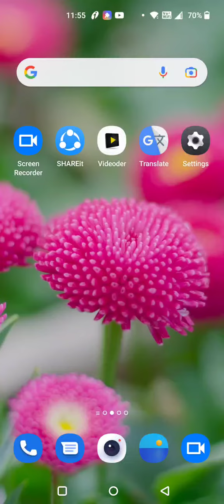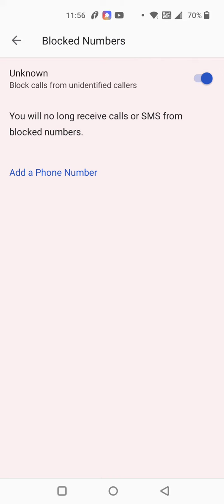Call Block In Oneplus Nord 2T, How To Call Block In Oneplus Nord 2T, Block Setting In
Call Block In Oneplus Nord 2T, How To Call Block In Oneplus Nord 2T, Block Setting In Oneplus Nord 2T, Oneplus Nord 2T Mein Call Block Kaise Karen,

Call_Block_Setting Oneplus Nord 2T